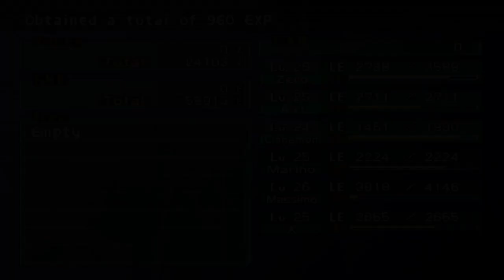Best Friends Play Megaman X: Command Mission (Part 25)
X's Diary, November 20th, AD 21XX:

"cant decide if our ship should be named Xero or Zerox =3"